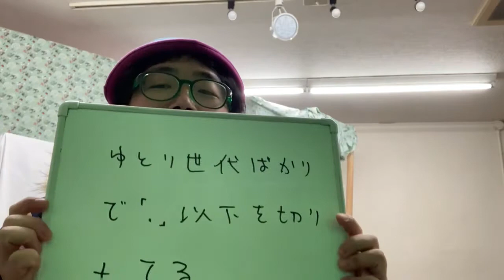【映画】『99.9-刑事専門弁護士-THE MOVIE』で放送事故【YOUTUBE】